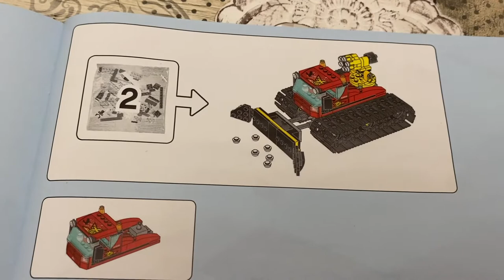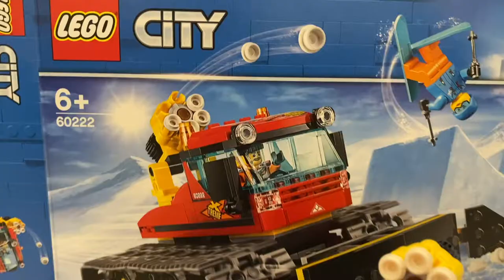Lego City 60222 - Il gatto delle nevi